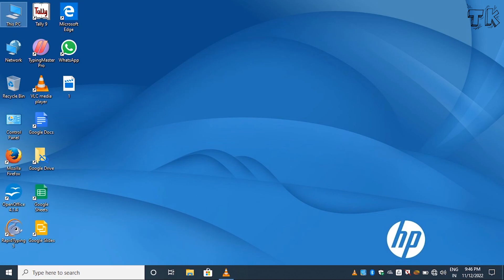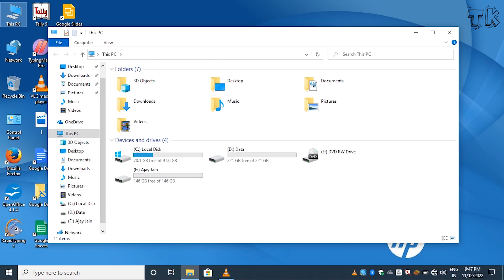Hard Disk Drive Partition Missing Not Showing.🤔 How to Show HDD Partition | Simple methopds-Solution